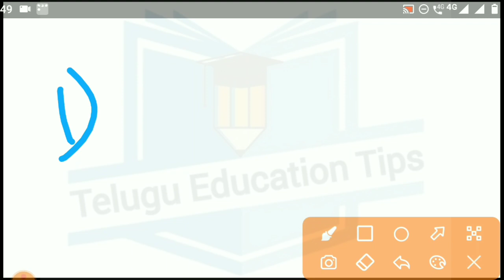ap polycet 2021 can we go 2nd counseling even if we attended in 1st counseling also in telugu